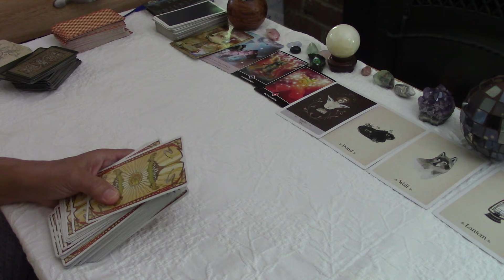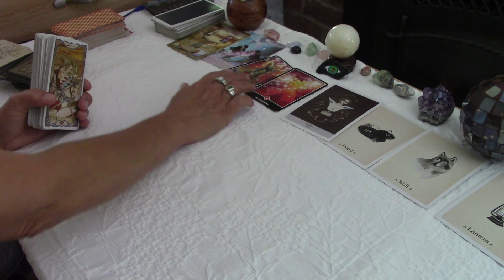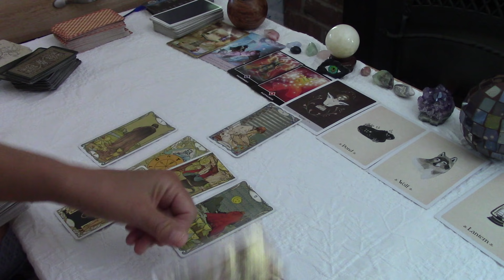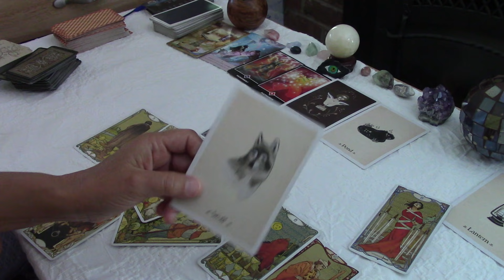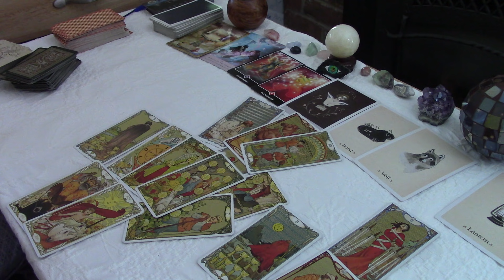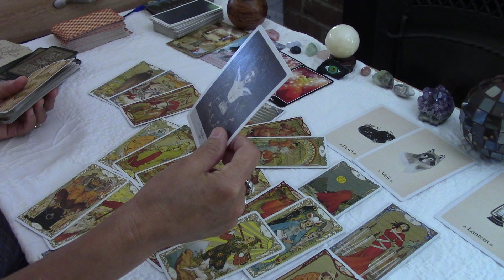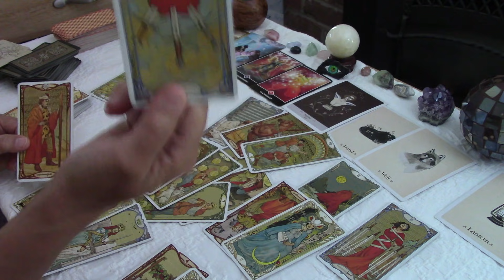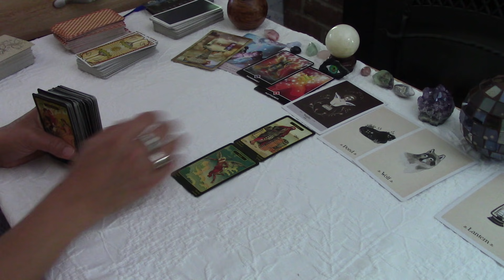SAGITTARIUS~They're So Excited! For This Beginning Because Of The Bliss~ Playfulness!!! Love August